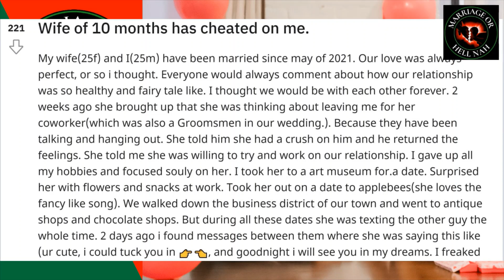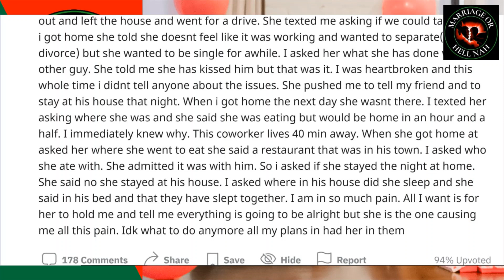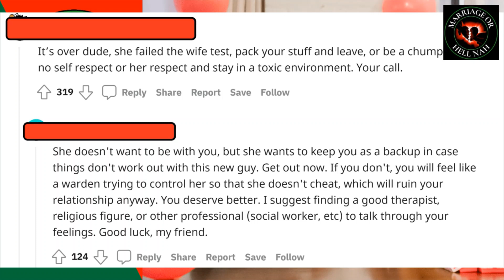Storytime: Wife Cheated On Husband With The Groomsmen (AKA The Work Bae) 🤦🏾‍♂️🤦🏾‍♂️🙅🏾‍♂️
Storytime: Gents Just Imagine Jumping The Broom With A Women And Then She Tells You That She Wants To Be Separated (AKA Single For A Little While, You Know What That Means) But Not Divorce. Shortly After You Find Out That She Was Between The Sheets With Who?

Storytime - Every Tuesday & Thursday Morning

Shoutout To The Day One Subscribers And All The New Subscribers Joining Along The Journey.

Uploads on Saturday & Sunday Only, Damn Homie I Gotta Work Sometime lol

This video is designed for entertainment and information purposes only.  All advice discussed in this video (and this channel) are my personal opinions and are based on my personal experiences. You are responsible for your own actions.  You should not act or rely upon any of the information contained herein without seeking professional advice.